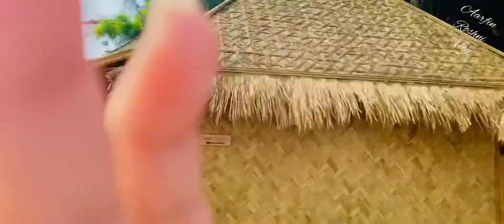Sand Castle Beach Resort, ST Martin Vlog Last Day।।Most Luxurious Resort in Saint Martin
Sand Castle Saint Martin
Sand Castle Beach Resort trailer

30-40 second video clip from Sand castle beach resort’s official Facebook page